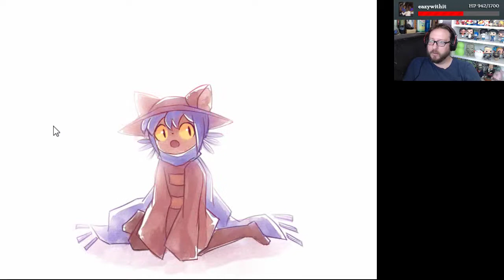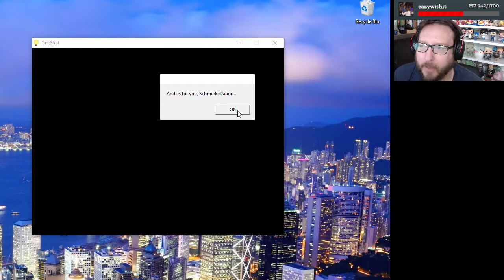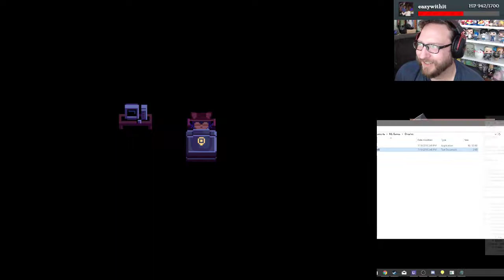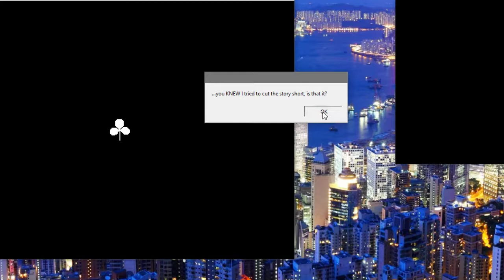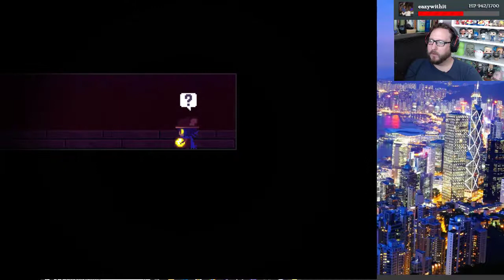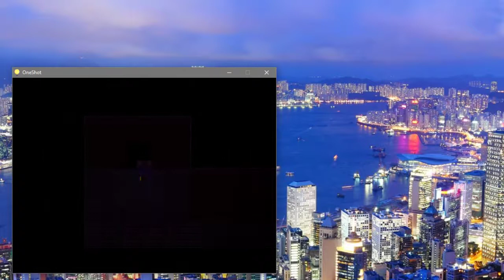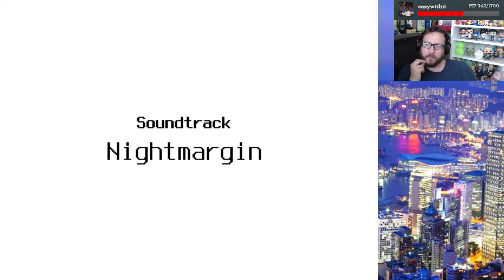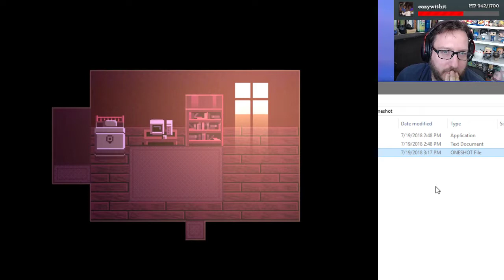OneShot #9: Close Game to Proceed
See me record these videos live on twitch.tv! Every Monday, Wednesday, and Friday from 10 AM - 4 PM Eastern Time!